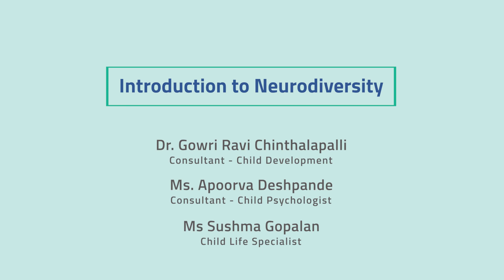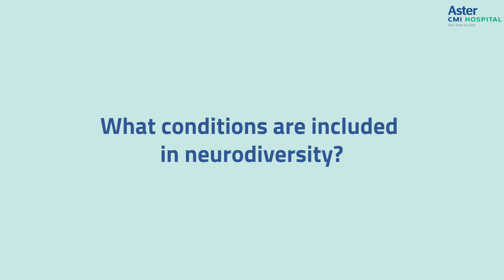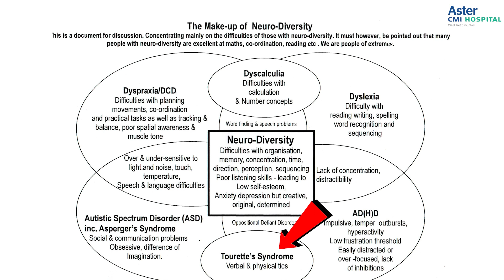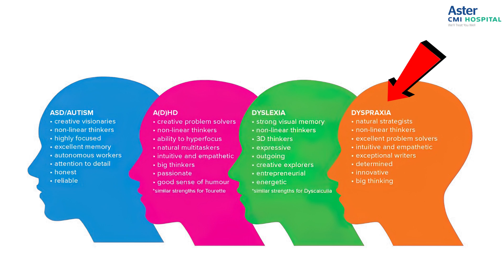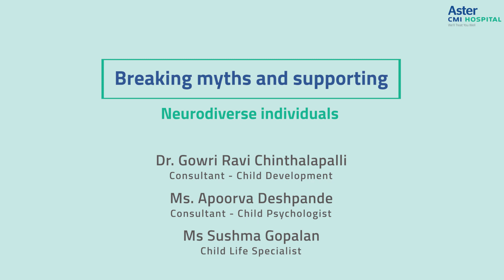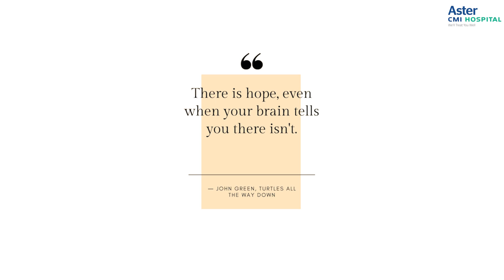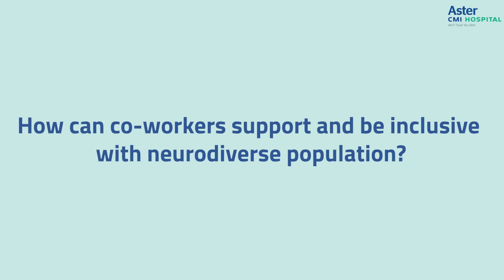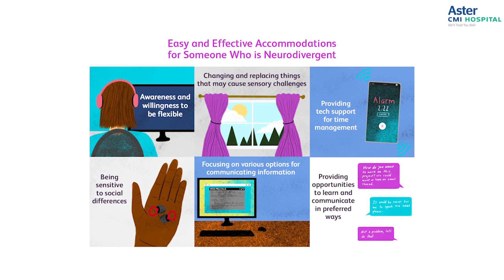Awakening Consciousness to Neurovariance - A key - Aster CMI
Neurodiversity India Summit 2022

Speakers : Apoorva Deshpande , Dr Gowri Chinthalapalli , Sushma Gopalan